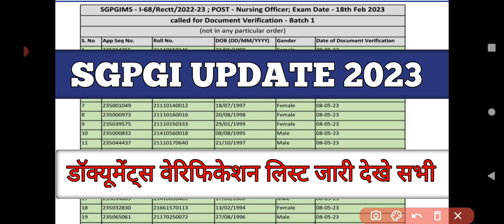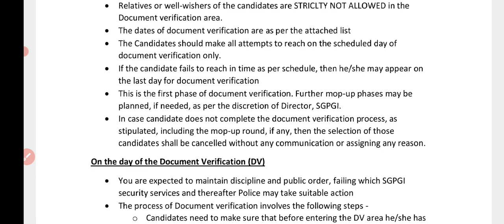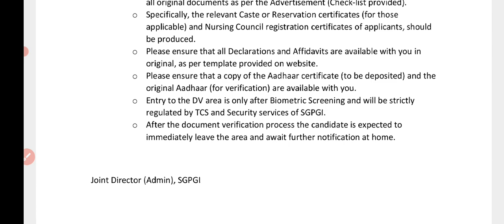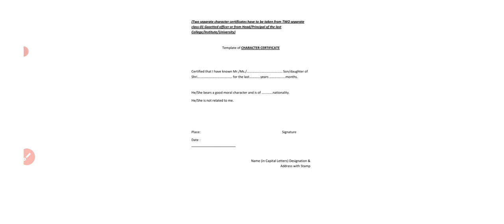sgpgi staff nurse result 2023 | sgpgi joining update today | sgpgi DV process 2023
sgpgi staff nurse cut off 2023 | sgpgi result 2023 | sgpgi staff nurse result 2023 | @CHOACADEMY

sgpgi result 2023 | sgpgi cut off 2023 | sgpgi waiting list 2023 | ‎@CHOACADEMY   | sgpgi result |

sgpgi staff nurse result 2023 | sgpgi result 2023 | sgpgi staff nurse cut off 2023 | ‎@CHOACADEMY

hit likes.

lots of  ❤️